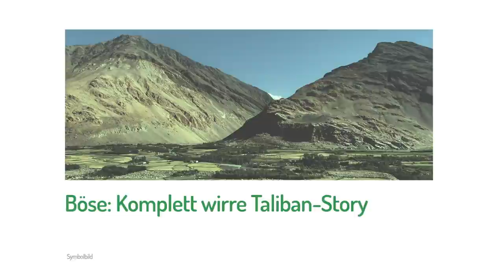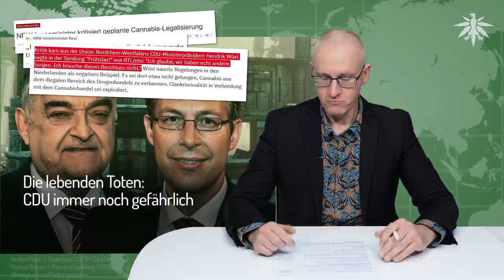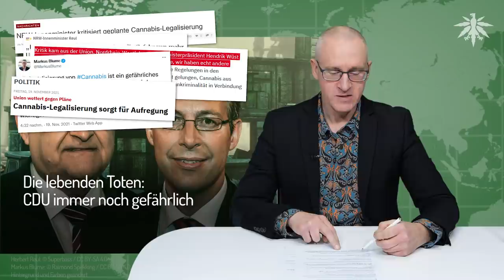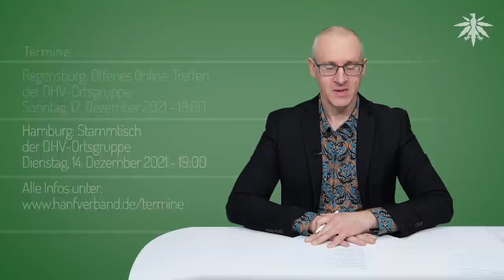Die lebenden Toten: CDU immer noch gefährlich | DHV-News # 318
0:00 • Intro
0:27 • Vorbemerkung
1:00 • DHV-Spendenaktion 2021/22 gestartet
7:40 • Die lebenden Toten: CDU immer noch gefährlich
12:00 • Blutig: "Cannabislegalisierung spaltet Bevölkerung"
14:51 • Böse: Komplett wirre Taliban-Story
18:35 • Gut: Österreicher beim Verfassungsgerichtshof
22:23 • Termine

• DHV-Spendenaktion 2021/22 gestartet

• Die lebenden Toten: CDU immer noch gefährlich

RP online, 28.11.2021: NRW-Innenminister Reul: „Die Cannabis-Legalisierung birgt die Gefahr von mehr Unfalltoten“

ntv, 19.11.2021: Union wettert gegen Pläne Cannabis-Legalisierung sorgt für Aufregung

ND, 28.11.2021: Susanne Hoffmann (CDU): Cannabis – eine Gefahr für Jugendliche

• Blutig: "Cannabislegalisierung spaltet Bevölkerung"

Tagesschau, 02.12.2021: ARD-DeutschlandTrend - Mehrheit für Impfpflicht und härtere Regeln

• Böse: Komplett wirre Taliban-Story

Forbes, 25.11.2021: Taliban Trolls World With Afghan Marijuana Factory ‘News’

taz, 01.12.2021: Cannabis-Kooperation mit deutscher Firma: Joint Venture mit den Taliban

• Gut: Österreicher beim Verfassungsgerichtshof

Paul Burger, 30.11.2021: Ist es nicht meine Entscheidung, ob ich Cannabis konsumiere? - Individualantrag beim österreichischen Verfassungsgerichtshof eingereicht.

ENCOD European Coalition Youtube, 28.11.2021: Interview mit Paul Burger, Individualantrag an den Verfassungsgerichtshof, Österreich (Erec O Kozar)

sn.at, 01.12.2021: Wird Cannabiskonsum bald straffrei?

CraftCulture e.U. - Paul Burger

DHV: Das Cannabisverbot ist verfassungswidrig! (Richtervorlage)

• Termine